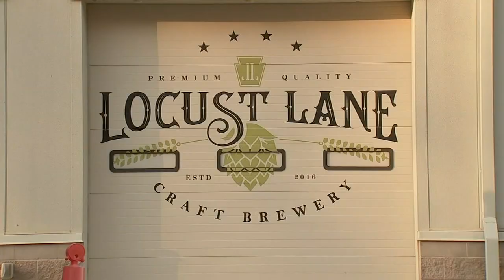Break-in at Pennsylvania crafter brewery caught on video; suspect sought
A brewery in Malvern, Pennsylvania was the target of an overnight break-in on Wednesday.